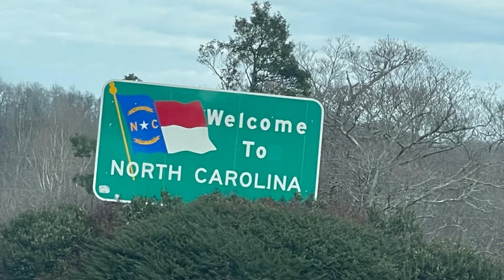Travel Vlog: Celebrating Hubby Birthday in Asheville, NC 🎉